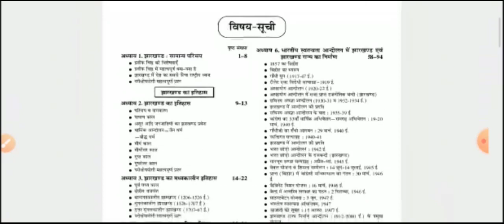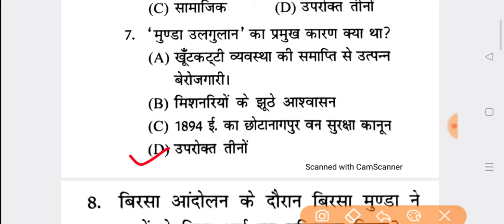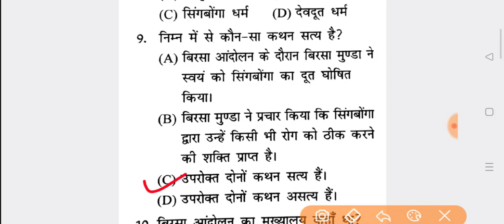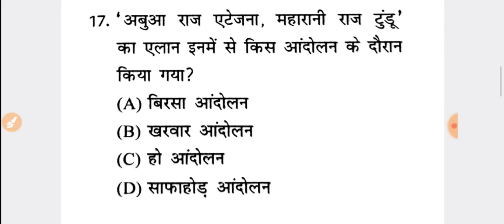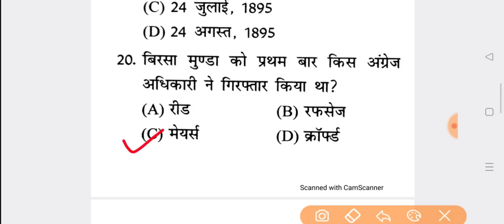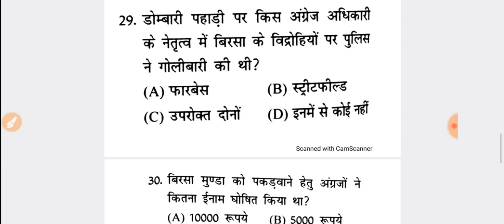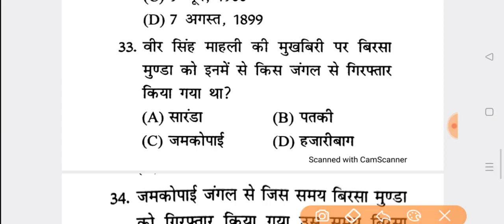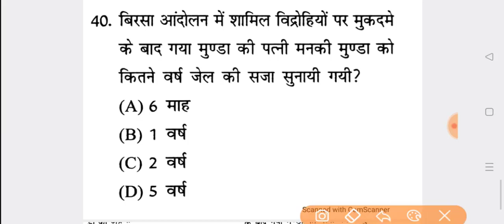झारखंड GK, बिरसा आंदोलन के महत्वपूर्ण प्रश्न जो पूछे जाते है, jssc gk, jpsc gk, jharkhand gk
FLPIKART –